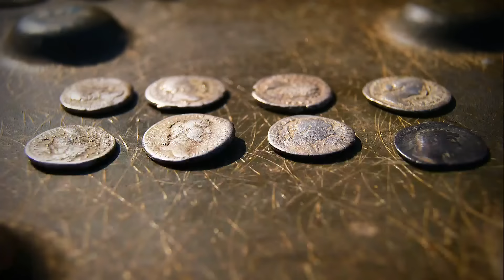PIĘKNE ODKRYCIE Z BORÓW A ARCHEOLOGIA PO MACOSZEMU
PEŁNY FILM Z ODKRYCIA